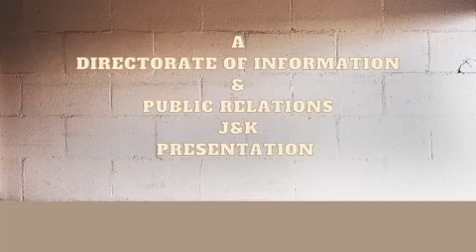motivational journey of Abhay Sopori, a famous Classical Singer and Santoor Maestro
Listen to the motivational journey of Abhay Sopori, a famous Classical Singer and Santoor Maestro known for Sufi and folk music